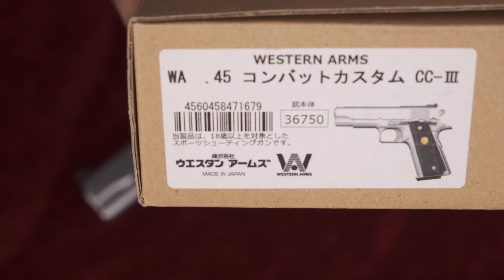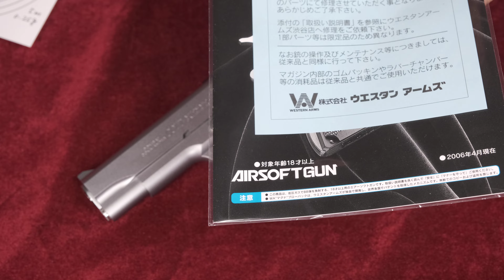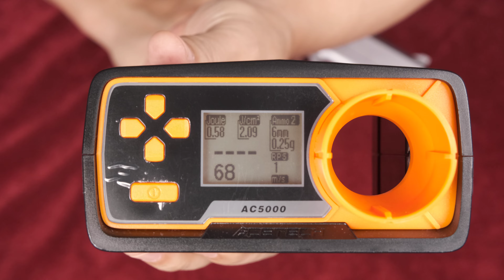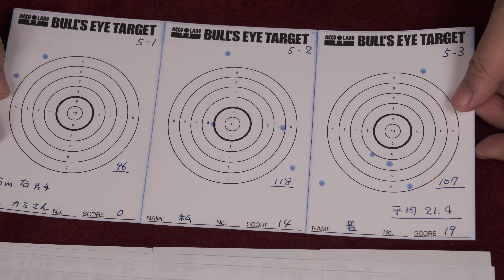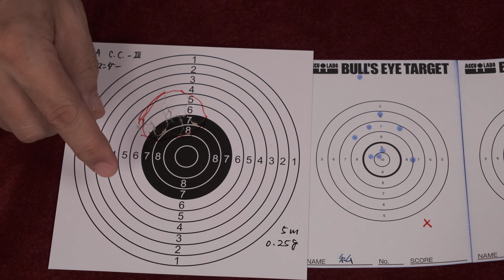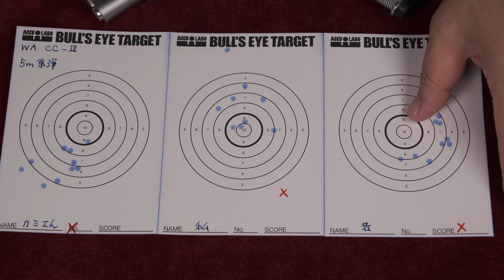.45 COMBAT CSTOM CC-Ⅲ / ウェスタンアームズ：再試射：トリガープル・初速測定～ブルズアイターゲットに試射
◆トリガープル・初速測定～ブルズアイターゲットに試射（家族）